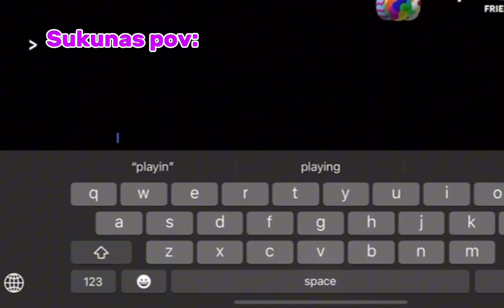playing mm2 with my friend